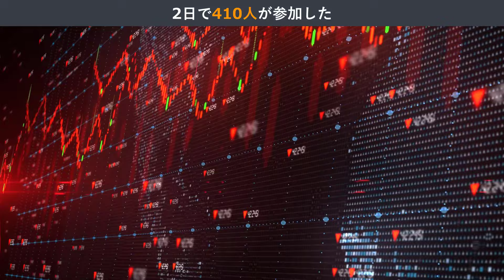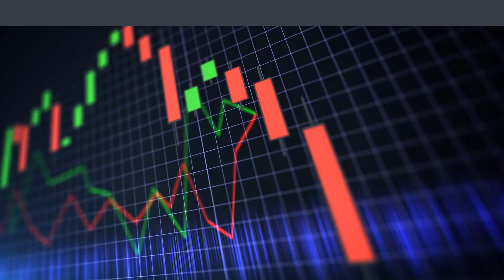【緊急発表】超重要案内！全員必見っす！